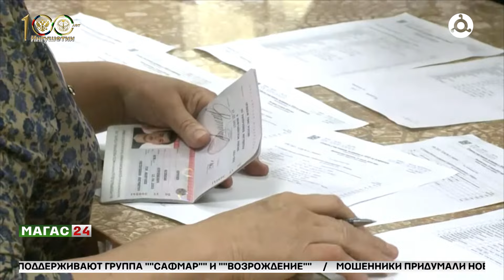Дайджест новостей 20.05.2024 г.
☑️В Государственной Думе предложили снизить пенсионный возраст для многодетных женщин.

☑️Выпускникам прошлых лет не разрешат пересдать ЕГЭ по новым правилам, такая возможность будет только у выпускников этого года.

☑️Магомед Оздоев стал чемпионом Греции в составе ПАОКа.

☑️В Ингушетии стартует конкурс на лучшее личное подсобное хозяйство. Он будет проходить в два этапа.

☑️В сельском поселении Верхние Ачалуки ведутся работы по обновлению системы водоснабжения.

☑️В Ингушетии ведутся работы по реставрации башенного комплекса «Эбан». Проект работ поддерживает группа «Сафмар» и «Возрождение».

☑️Ингушский музыкант Абдул-Гафур Аушев выступит на второй Всероссийской детской Фольклориаде.